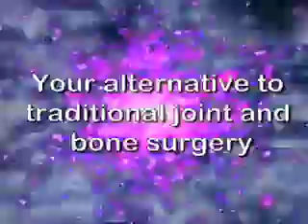Regenexx research in regenerative medicine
Dr. Centeno - Currently Chief Medical Officer of Regenexx and prior Medical Director of Regenerative Sciences discusses the future of regenerative medicine and bone marrow concentrate based orthopedics.